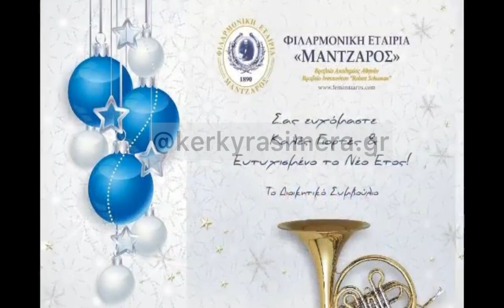Κέρκυρα: Πρωτοχρονιάτικα μουσικά κομμάτια από την @femantzaros Καλή χρονιά!!!!